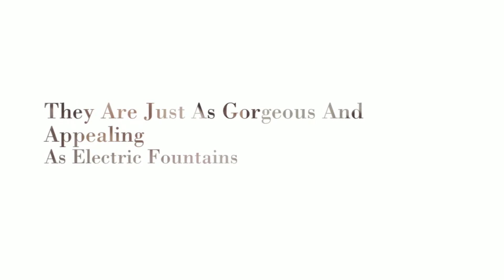Fathom Fountains has Plenty of Solar Fountains for You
Solar fountains works almost like an electric one, using a single power source to make the water flow. Fathom Fountains has fountains that work off solar power and they are just as gorgeous and appealing as electric ones. We can provide a customized fountain to meet your needs along with professional installation. Choose one from our vast selection today!